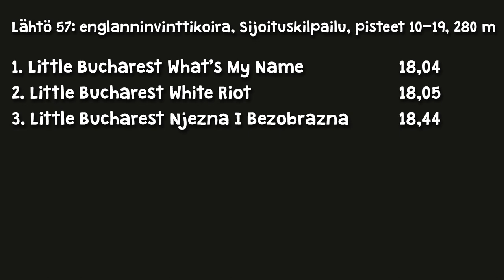23.7.2016 Hyvinkää, englanninvinttikoirat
© Kerttu Tuomi & Tuomas Tuomi 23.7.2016 Hyvinkää, englanninvinttikoirat